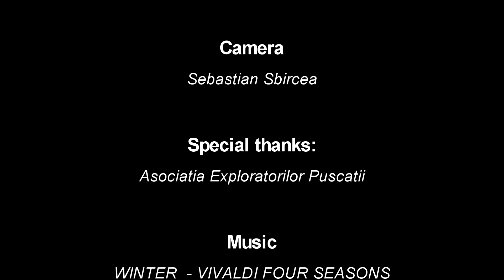Climbing Frozen Waterfall / Val Paghera- Albero di Natale - PUSCATII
Val Paghera- Albero di Natale sx/dx
2020/02/22-23 Puscatii

difficoltà: II / 3+   [scala difficoltà]
esposizione: Ovest
quota base cascata (m): 1700
sviluppo cascata (m): 120
dislivello avvicinamento (m): 300

località partenza: Funivia ENEL (Vezza d'Oglio , BS )

bibliografia: Cascate (Mario Sertori ed.2004)

note tecniche:
Valle molto fredda di facile formazione.
In annate magre molti visitatori, sovraffollamento di ice-climber.
Val Paghera

descrizione itinerario:
Tre tiri di corda molto belli e divertenti, mai banali.
Soste a spit ottime.

Members of team:
Daniel Iacnhis, Aurel Salasan and Sebastian Sbircea.